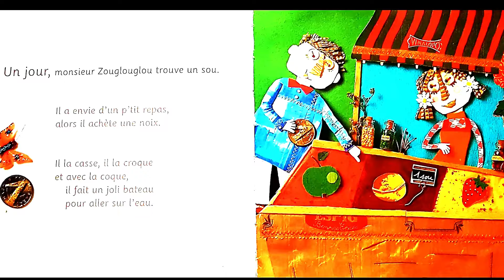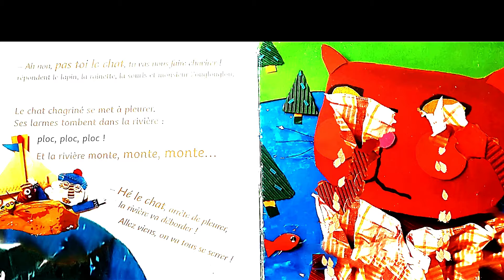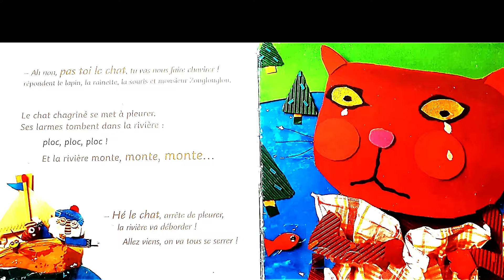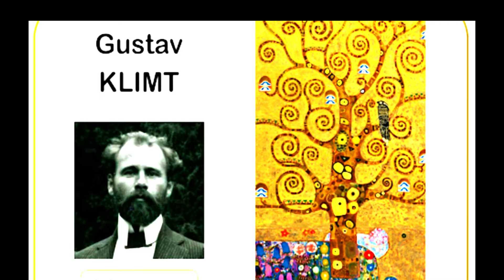⛵Le bateau de Monsieur Zouglouglou.⛵Histoire française pour enfants. children's story in french